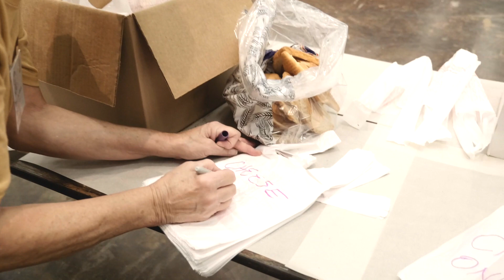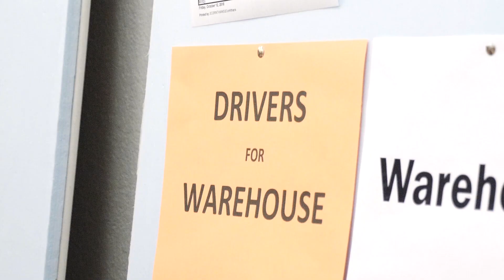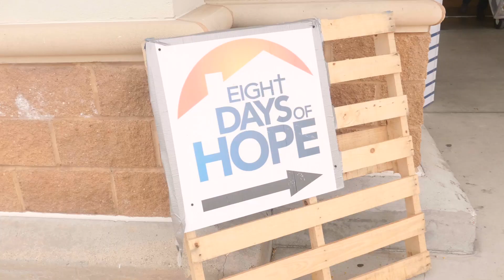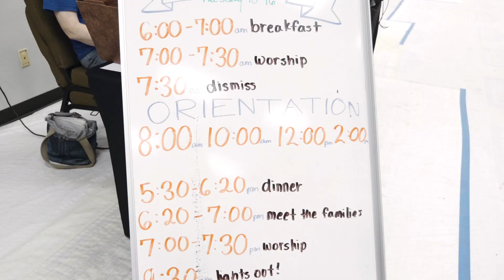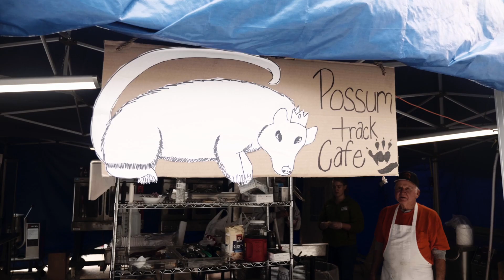EDOH XVI - Houston, TX Recap Video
Eight Days of Hope served in SE Houston from October 13th through October 20th, serving hundreds of families with the rebuilding of their homes following the destruction of Hurricane Harvey! It was an amazing time! Interested in learning more about Eight Days of Hope?